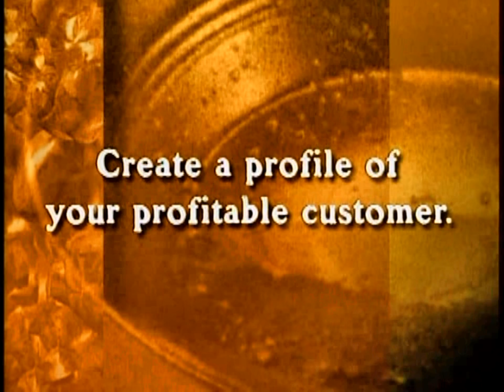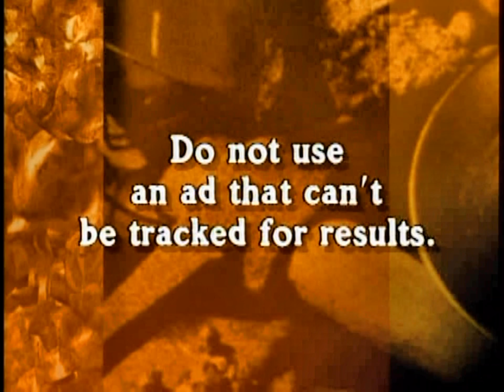Marketing - Ziglar Training Systems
Ziglar Training Systems Video Series Marketing Module
     - Keep Your Marketing Simple, But Effective
     - Understanding Your Marketplace
     - Keep Your Customers For Life
     - Give Your Business A Competitive Edge
     - Managing Your Customers
     - 7 Tips To Keep Your Customers Coming Back
     - Communicating With Your Customers
     - How to Get Maximum Results From Advertising
The entire series, including 6 DVDs, 6 CDs, and 48 lessons is available at MindPerk.com.